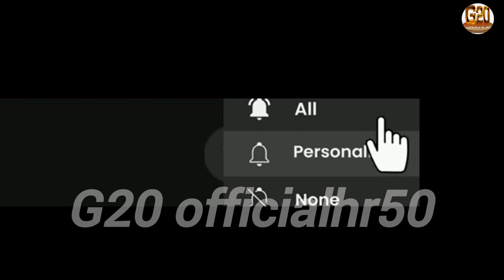तु तो नागिन सी लुगाई तेरा बालम छोटो।।2025 ka haryanvi song#@G20officialhr50#शेयर_और_सब्सक्राइब_करें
2025 ka haryanvi song #‎@G20officialhr50
Haryanavi new song farmani naj
tu to nagin si lugaiy tero balam chhoto

2025 ka haryanvi song #‎@G20officialhr50
2025 ka haryanvi song #‎@G20officialhr50